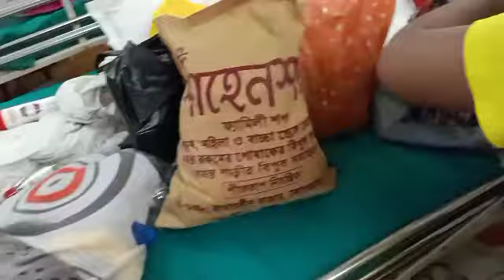Hospital দিয়ে Discharge করে বাড়ি নিয়ে চলে আসলাম সন্টু কে ||Hospital দিয়ে বাড়িতে আসার অনুভূতিটা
Hospitalvlog Hospitaldischarg my lifestylevlog

হাসপাতাল থেকে বাড়িতে আসার সেজে কি অনুভূতি ভিডিওটা তোমরা দেখলেই বুঝতে পারবে

 বন্ধুরা আর কেমন লাগলো  অবশ্যই কমেন্ট করে জানিও

এই ভাবেই তোমরা আমার পাশে থেকো

তোমাদের আশীর্বাদে এই সন্টু তাড়াতাড়ি ঠিক হয়ে গেছে